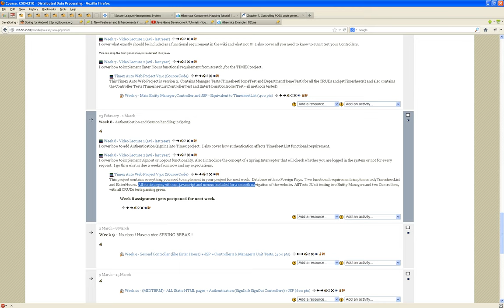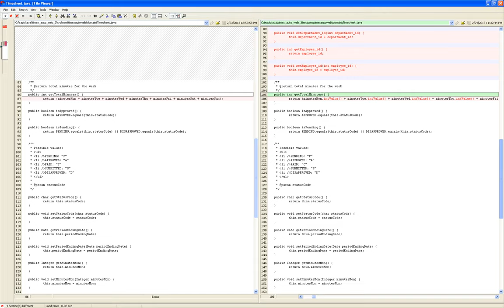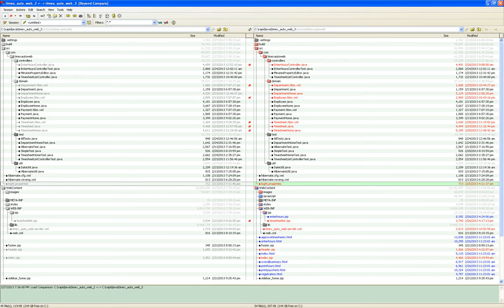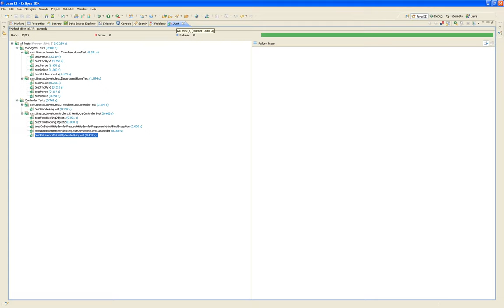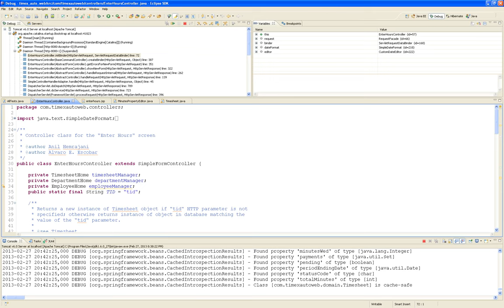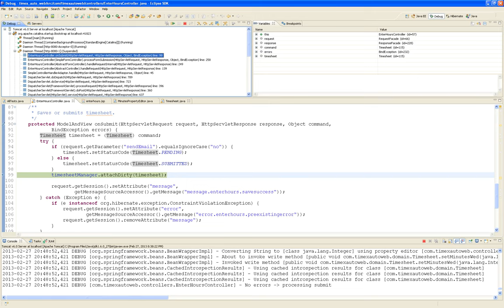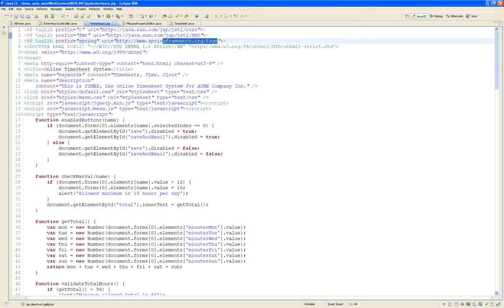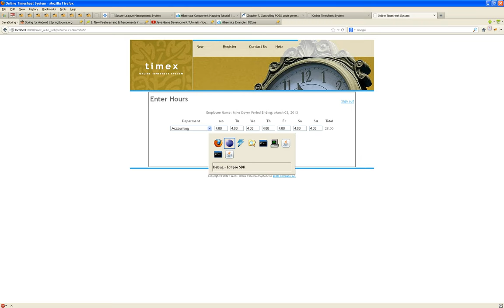CSIS-4310 Distributed Data Processing - Week 8 DB Fine-Tunning, JUnit All and Debugging Spring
This video covers the fine tunning changes I made to Timex Project, so that Hibernate controls completely all the data related queries and relationships. I show how to build JUnit Test Suites to run ALL tests. Finally, I explain and debug thru the data cycle of Backend to FrontEnd to Backend and exactly in what order does the Spring Framework code gets executed.